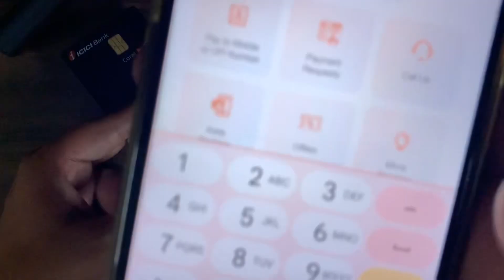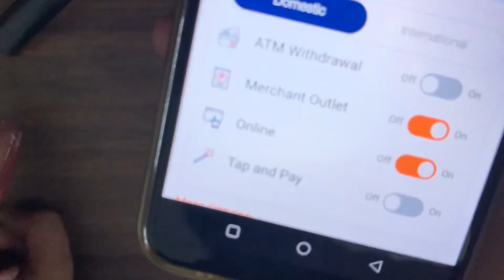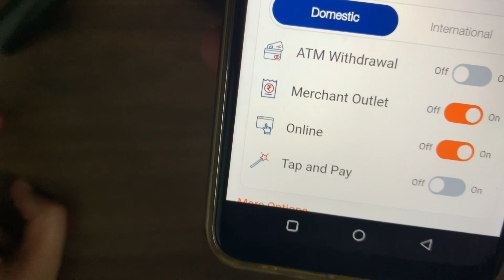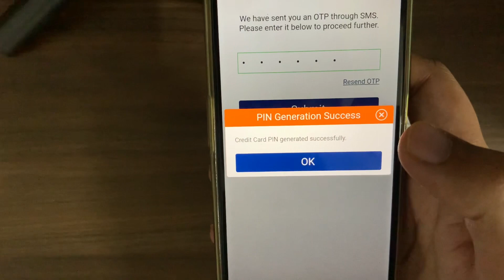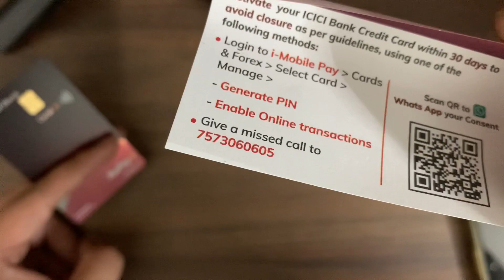ICICI Credit Card Activation & PIN GENERATION Online Process LIVE @imobile app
ICICI credit card pin Generation Process online live
ICICI coral credit card pin Generation
Imobile app
ICICI credit card pin generation online
ICICI coral credit card Activation process
ICICI coral credit card pin Generation online imobile app
ICICI coral rupay Credit Card
ICICI rupay coral credit card
ICICI rupay Credit Card
ICICI